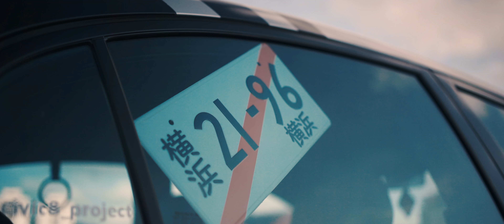MIDNIGHT GAIJIN TUNING - OFFICIAL AFTERMOVIE [4K]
PÁGINA OFICIAL DO MGT

Realização:
GAIJIN BR
RICARDO CAR DESIGN
DRIFT CLUB GARAGE BR
ONE50

O MELHOR ENCONTRO DE CARRO TUNING DO BRASIL - 2021

Lotse: @lotse_volantes
InFlow: @filtrosinflow_oficial
Protelim: @protelim

Parceiros:
Fueltech: @fueltechems